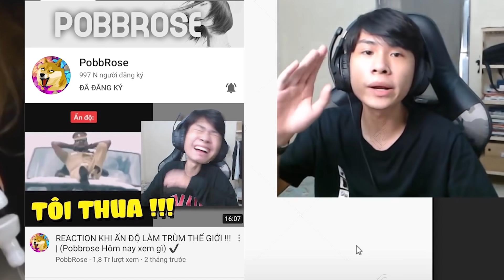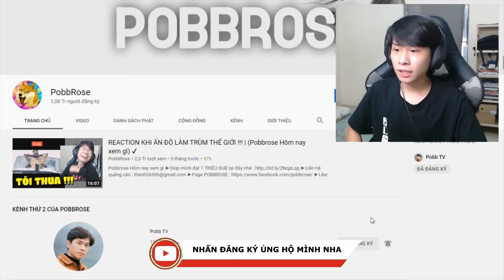KHI CON NGƯỜI SỬ DỤNG 999% BỘ NÃO CỦA MÌNH ĐỂ LÀM THỨ NÀY !!! (Pobbrose HNXG) ✔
Pobbrose Hôm nay xem gì HNXG